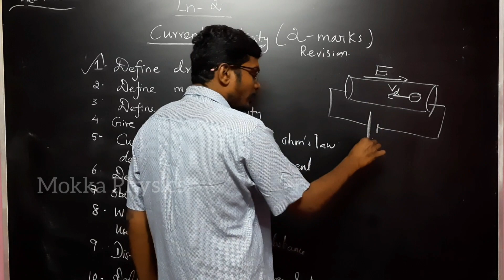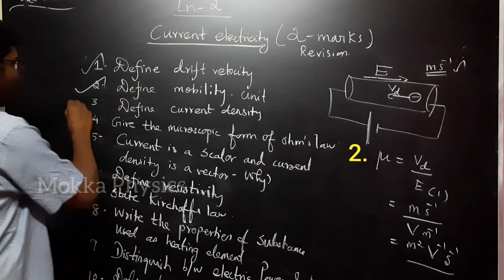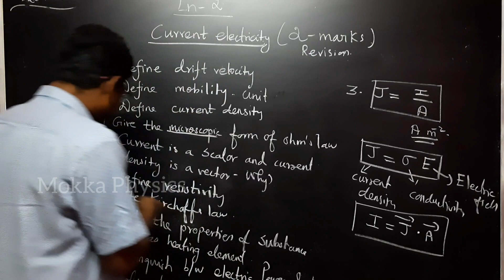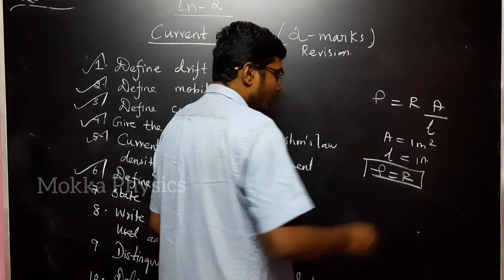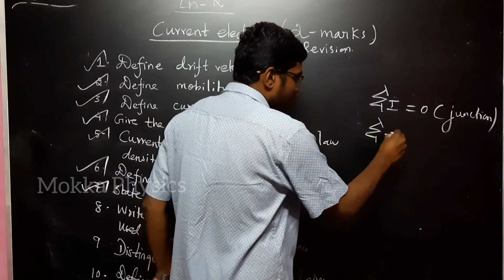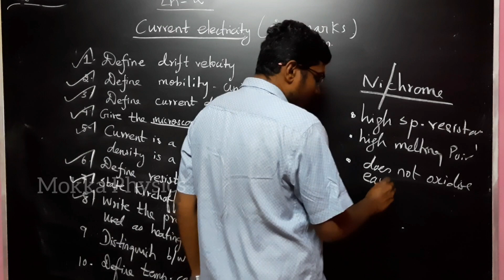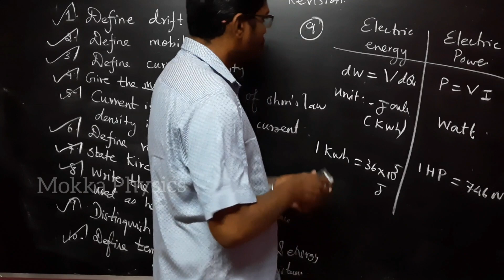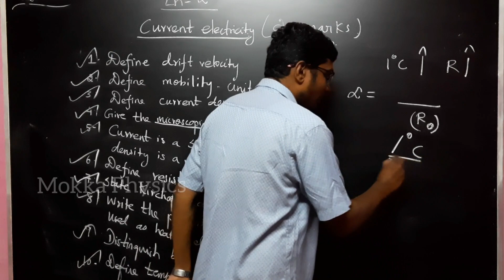Class 12-Physics ||Ln:2|| Important (2marks)|| Quick Revision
This video helps you  to do a quick Revision for 12th Physics chapter- 2 (2marks) for 2021 board exam...So our next upcoming videos will be based on this type...

Give your valuable comments about this video in comments session.
                    12th (Quick Revision )
             Important (2mark)Questions

Class 12 Physics ( Bookback onewords           solutions for all chapters)